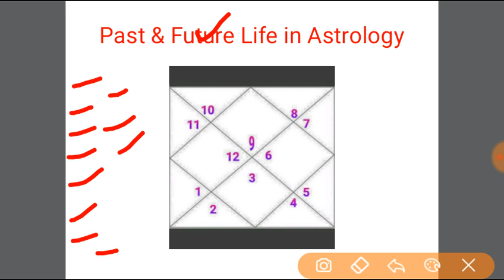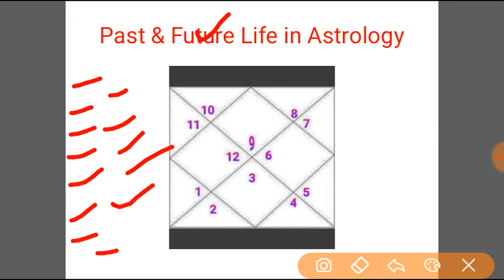Past and Future life in Astrology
In this video you can know some aspects and combinations of planets that giving us a idea of our past and future life